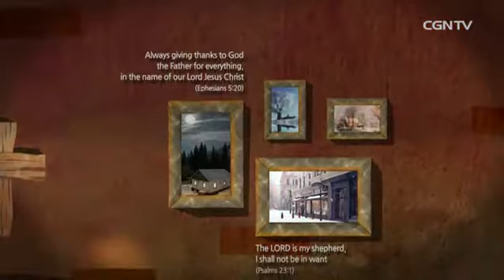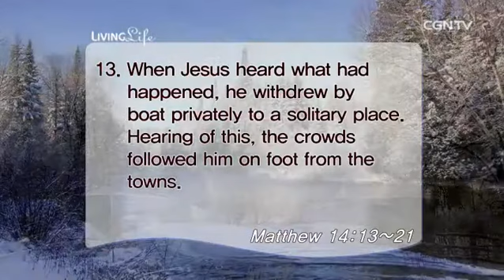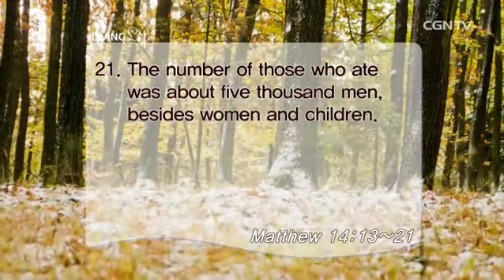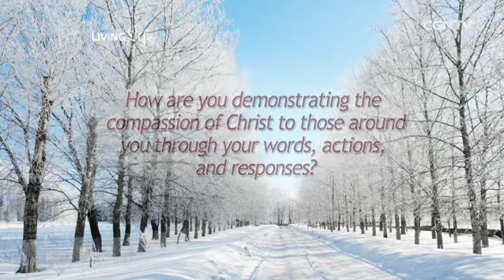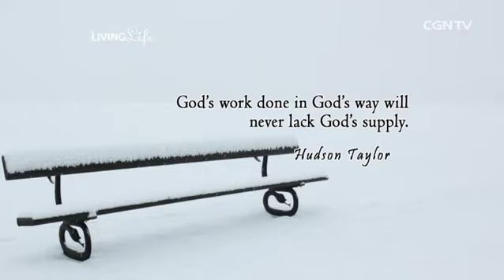[Living Life] 02.09.2016 The Five Thousand (Matthew 14:13~21)